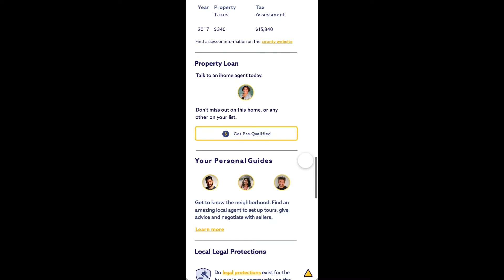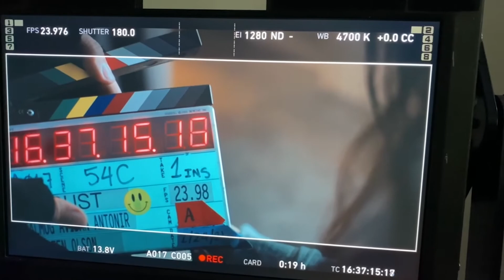iHome App Presentation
I had the pleasure of creating a fake real estate app for Trust a feature film! I thoroughly enjoyed the process and would LOVE to design for film more in the future!

Everything you see was designed and created by Blank Graphix: logo, color scheme, buttons, text, map, each individual icon, fake "apple & google play logos, the scroll-up button, and even the fake advertisement banners.

Towards the end, you can see the ihome app being used while filming on set!